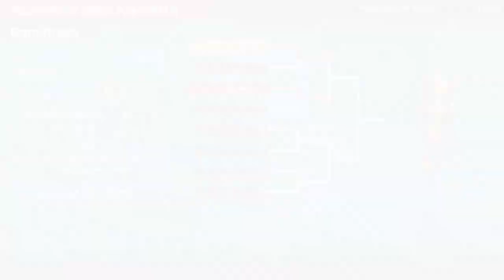Mario Tennis Aces Part 1 (online)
I am playing Mario Tennis Aces online. I am battling diffrent players online and having lots of fun.